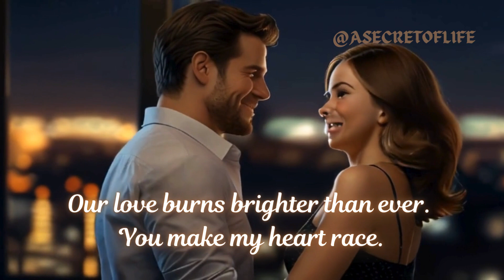Date Night Inspiration | Love Status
Looking for ways to turn up the heat in your relationship. This channel is all about keeping the spark alive with fun ideas, playful challenges, and steamiest date night inspiration.

love status
couple goals
relationship advice
date night ideas
romance
hot couples
steamy love
playful love
flirty couples
passionate love
simmering romance
slow burn love
funny couples
sexy couples
cheeky love